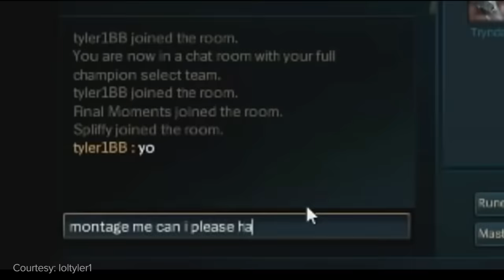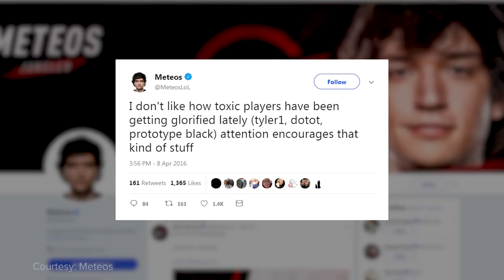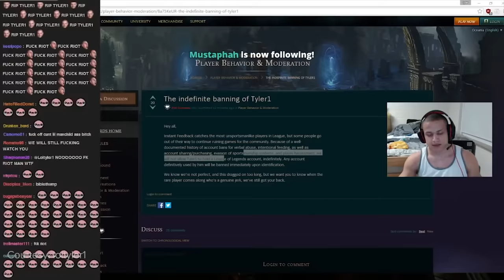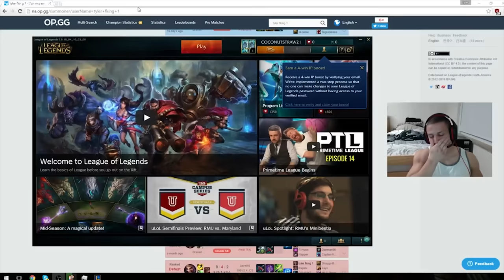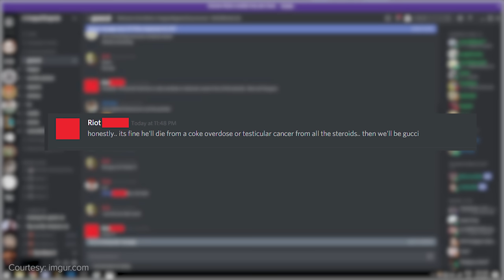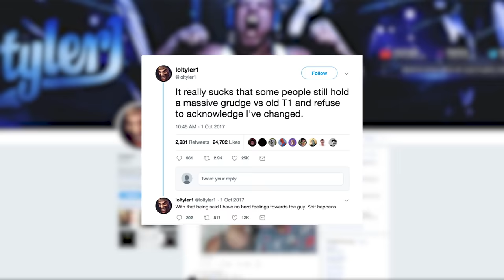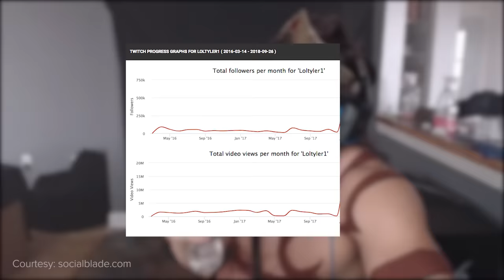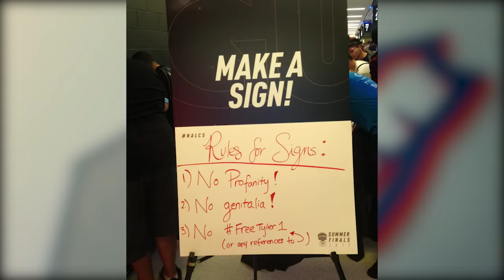The Story of Tyler1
Whether you love him or hate him, Tyler1 is a defining figure in the League of Legends community.

He’s been harangued for his toxic and aggressive behavior on stream but he’s also one of the game’s most popular streamers, and has recently committed to improving the game.

Written by: Daniel Rosen (@Daniel_Rosen)
Edited by: Matt Massey
Narrated by: Josh Bury (@ThrownGauntlet)
Graphics and Animations by: Diego Bernal (@diegomographics)